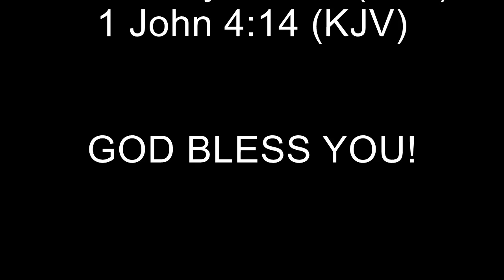Christmas In July - Celebration Dance - "JESUS IS HERE"!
Greater Love Temple - Youth Day Service